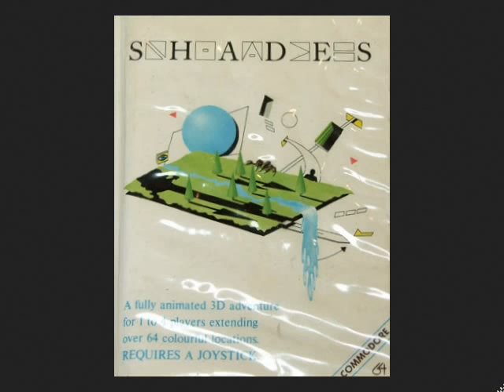[Strange Gaming] SHADES [C64] Memorie di una Mente Distrutta [ZombieGamer80]